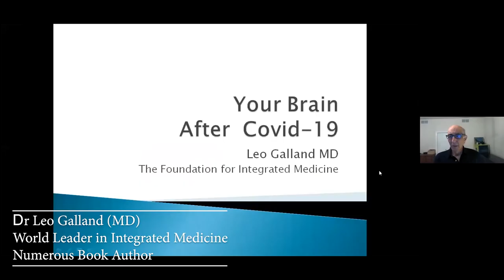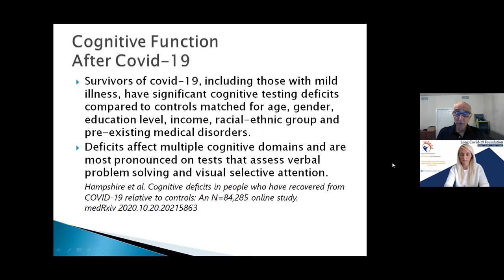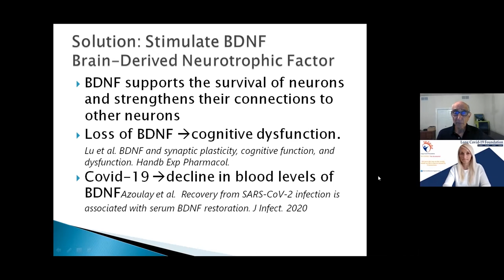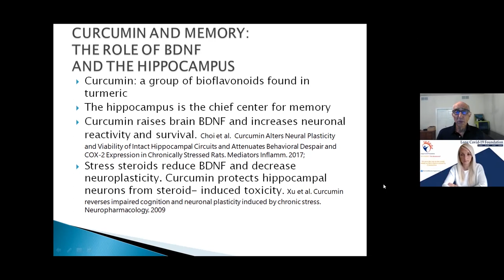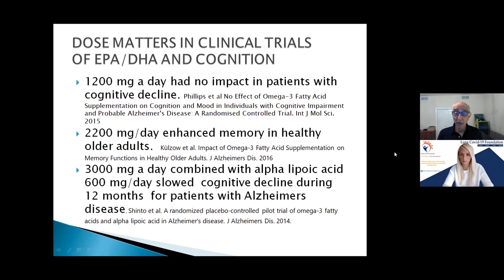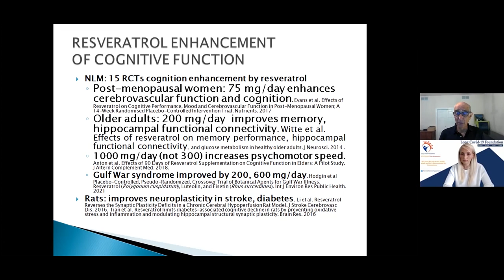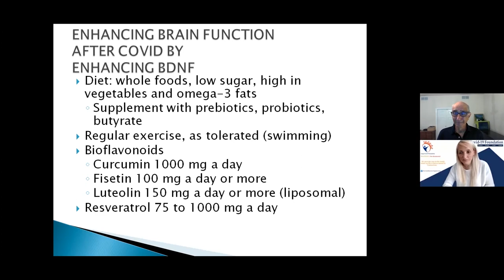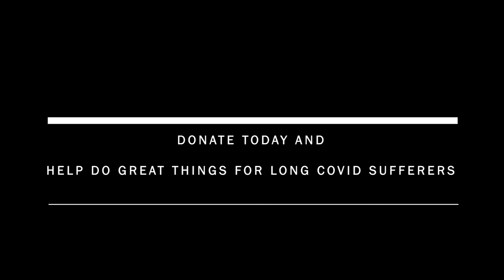Interview about Covid 19 and the Brain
Dr. Galland talks with the Long Covid Charity about the relation between Covid-19 and the Brain.